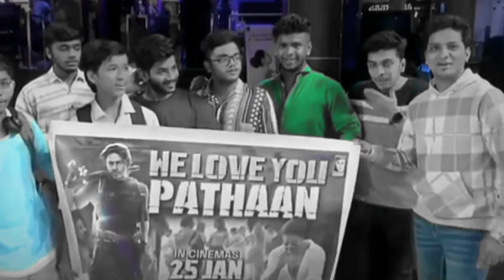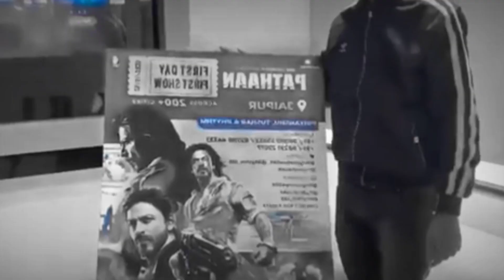Pathaan Final Trailer - Shahrukh Khan Big Update | Pathaan Official Trailer Shahrukh & Deepika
Welcome to the official page of Heroes Journey.

Your Queries;

pathan movie song 2022
pathan cattle farm 2022